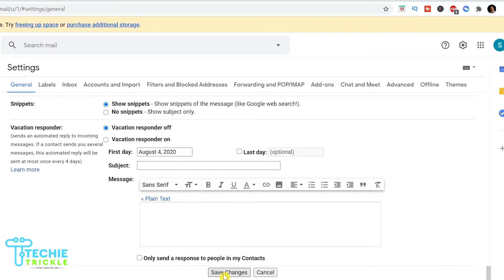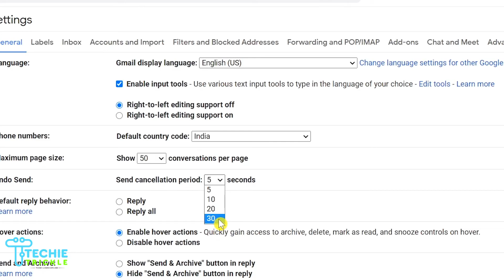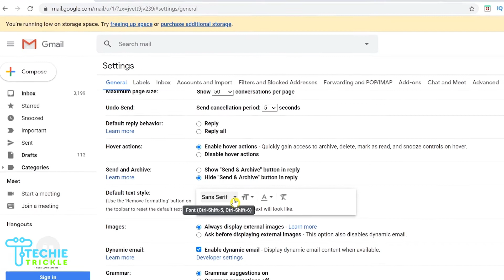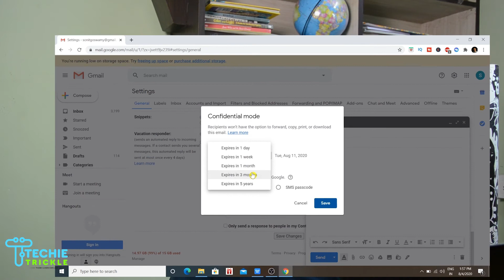5 Most important Gmail Setting You Must Know| (हिंदी) Tips and Tricks 2020 💯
In this video I will show you 5 most important gmail setting you must know that will   help you manage your Inbox.

Tricks by Techie Trickle :
00:00 Introduction
00:39 Gmail display language
01:58 Undo Send
03:52 Email body text style
04:44 Self-destruct email
05:57 Smart Compose